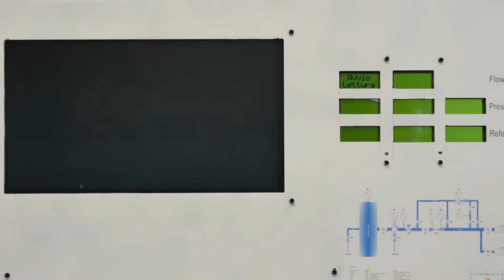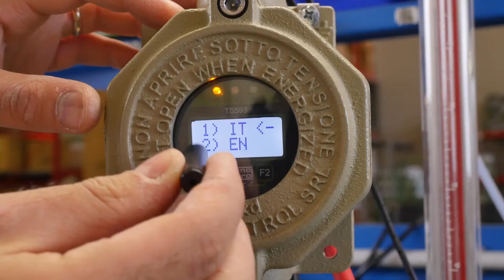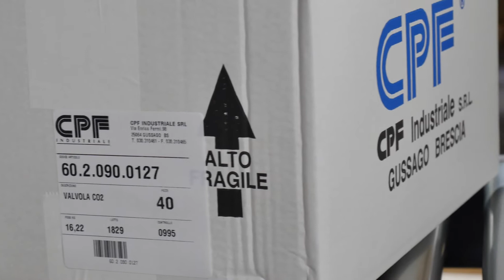Corporate Video CPF Industriale , Tecnocontrol, GECA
CPF Industriale, the group’s leader, was founded after the war with various mechanical productions; soon the production was addressed to the extinguishing valves and the sprinklers; it is now the largest European manufacturer for both products. Over time, the head office was moved to Gussago, where more space allowed for a significant expansion of production capacity. Here a new company Geca srl was founded to cover electronic and logic field. Tecnocontrol, historical company in the field of combustion analysis and gas detection, was acquired by the Cavagna family to the strategic strengthening of the distribution capillary action, building on its market.